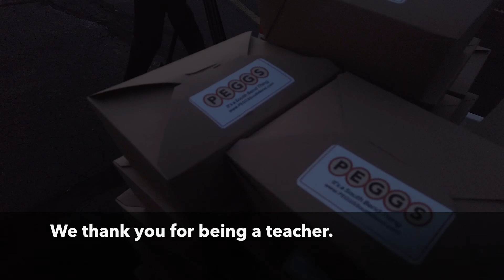SBCSC Teachers Are The Best!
On Wed. Oct. 20, TeamSouthBend came together to recognize the dedication and perseverance of @SouthBendCSC's extraordinary teachers by hosting a drive-through breakfast. Over 350 boxed meals were passed out. Thanks, everyone! We ❤️ our teachers!